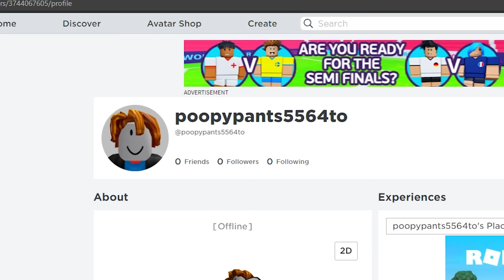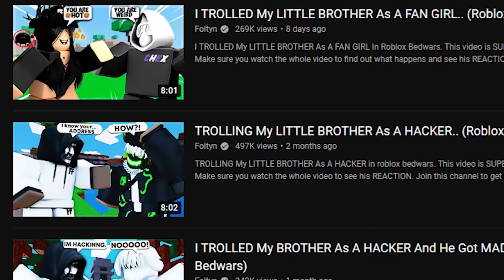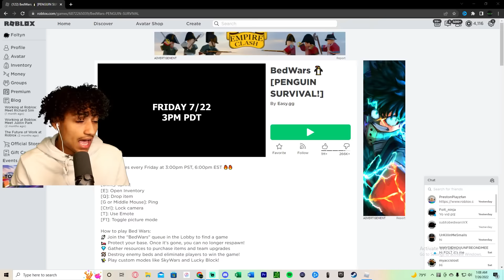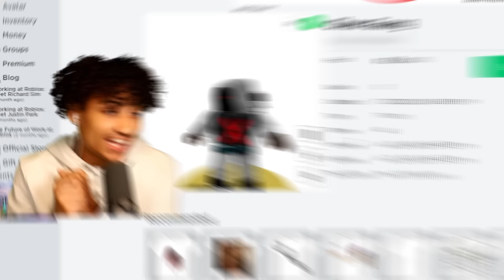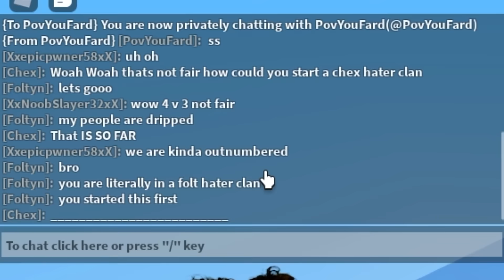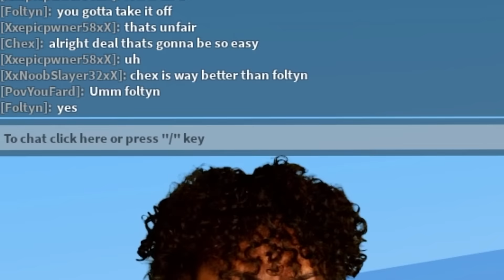My LITTLE BROTHER Joined A Foltyn HATER CLAN So I Did This.. (Roblox Bedwars)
My LITTLE BROTHER Joined A Foltyn HATER CLAN In Roblox Bedwars. This video is SUPER FUNNY and HILARIOUS. Make sure you watch the whole video to find out what happens and how I got REVENGE.

--Socials--